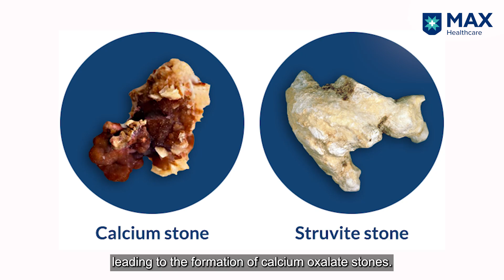High Protein Intake: Building Muscle or Harming Your Kidneys? | Max Smart Hospital, Saket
Protein is essential for muscle growth, but too much of it can put strain on your kidneys. Dr. Amit Singh Malhotra, Associate Director – Urology, Kidney Transplant & Robotic Surgery at Max Smart Super Speciality Hospital, Saket, explains how excessive protein intake can lead to issues like proteinuria and kidney stones. Learn the safe protein limits, why whole foods are a better choice, and how to balance fitness with kidney health. Watch now to stay informed and make smarter dietary